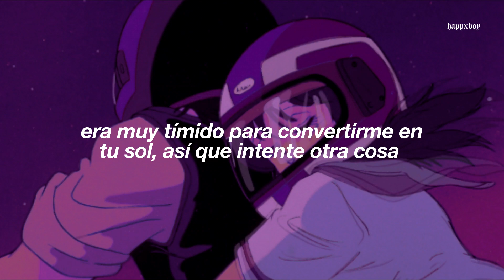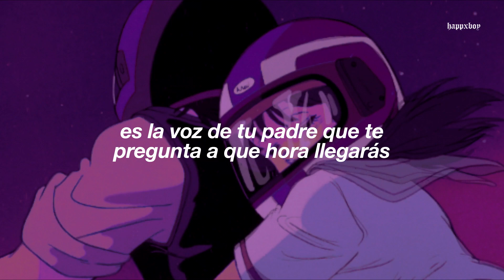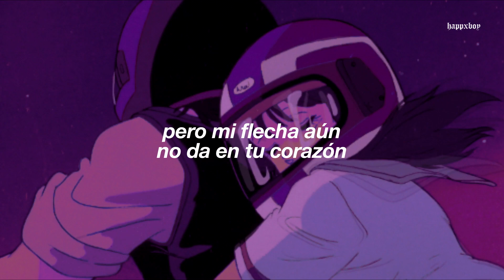¿todavía hay personas que no conocen esta canción de BTS cuando es una de las mejores?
➤ Canción: BTS - Embarrassed

╰► If you are interested in uploading a song made by you to this channel, talk to me on gmail (it has a price)

.　 ˚　　　　　　　.💫　　　★　　　　• ﾟ　　　　　.　　　　　　　　　　　　　　　. 　　 　 🌎 ‍ ‍ ‍ ‍ ‍ ‍ ‍ ‍ ‍ ‍ ,　 　　　•°　　*　　　　　　　* .

.　　　　　　　　🛰️　　　　　.　　　ﾟ　 　　　.　　　　　　　　　　　　　.

➤ Lyrics:

Na gajigaji hada namu doegesseo
Wae jakku isanghaejilkka hangsang ni apeseon
Nan yuchiwonsaengdo aninde
Modeun ge da yuchihae
Sasil naega banggeum chin maljangnanboda jom deo yuchihae
Rook at my eyes
Nae jisgujeun mareun jinsimi anya
I han madiga geopna eoryeopdeora..
A gwansim issdago
Nege haega doegi bukkeureowo
Chagaun dari dwaessjiman
Geu huro jakku mandeureo chimdae
Bada wi ibul pado

(cheolsseok! cheolsseok!)
Michinnomcheoreom peoljjeok
Ttwida chaengpihameul UFCro seunghwasikin ge nae eopjeok
Haikikdo nallyeossdaga jaep hugeuro mak chyeossdaga
Paundinghaessdaga ibul jwieotteutgo
Mak tto hasoyeonhadaga
Oh gimme darimi nae sonbal pyeojul
Oh imi neoui uimineun
Naege gasa myeot jul
Geu isangiya geunde
Nae ibureun museun joeya mureonae
Geunyang niga isseosseumyeon hae

Nan tto ni apeseo isanghan jisman golla hage dwae
Jeongmal yeppeo yeppeo yeppeo
Oh naega wae geuraessneunji
Jada ibulkik nalligesseo

Only you woo woo woo woo woo (you!)
You woo woo woo woo woo (you!)
Wae geuraesseulkka? meorineun (bingbing)
Joe eopsneun ibulman cha (kikkik)

Oh yeppeo yeppeo yeppeo (yeppeo!)
Naegen Only You
Only You

Neoui nun, ko, ip ttaraseo
Siseoni idonghajiman jebal ohaeneun marajwo
Neol bomyeon juchereul moshae
Igeo cham juchaegin geonde
Mareunchim kkulkkeok samkimyeo malhaji
‘mul daesin geonbae’
Chwihajido anhneunde
Chwihan cheok gwaensiri aegyo
Yeonpildo aninde
Jakku nege heuksimi saenggyeo
Ireon sikeomeon maeum hoksi nunchichaesseulkka
Bonsimeul sumgiryeo haedo an dwae
Mareun sesuman eoneusae

Siganeun tik tok heulleogaseo
Ni jip ape dadarasseul ttae
Gwaenhi deo bunwigi japgo
Ibeonen jinjja michin cheokhago
Jjinhan kiseuna hanbeon hae bolkka
Hamyeo eokkaereul jabeo
Geunde ttaemachim ullin han tongui jeonhwa
Eonje deureoonyaneun neoui abeonimui seonghwa
Oh my god bunwigi johassneunde
Jagi jeon gwaenhi ibure hwapuri
Johassneunde..

Jada ibulkik nalligesseo

Galkka malkka hadaga dagagassji
Halkka malkka hadaga haebeoryeossji
Yasimchan gaegeuwa jangnan
Seukinswipgwa tto angtal
Geunde nae hwasareun neoran gwanyeogeul
Jakku pihaegagiman hae
Eodilkka ni mameun geogilkka?
A naega wae geuttae geuraesseulkka
Oneuldo jam mot deuneun bam
Chimdae wi ibureun nae saendeubaek
Kick kick kick

Jada ibulkik nalligesseo

Wae geuraesseulkka? meorin (bingbing)

Naegen Only you
Only You

★　　　　• ﾟ　　　　　.　　　　　　　　　　　　　　　. 　　 　 🌎 ‍ ‍ ‍ ‍ ‍ ‍ ‍ ‍ ‍ ‍ ,　 　　　•°　　*　　　　　　　* .

.　　　　　　　　🛰️　　　　　.　　　ﾟ　 　　　.